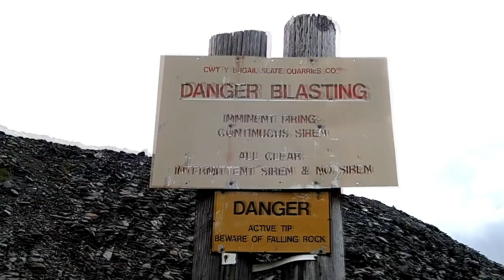Alfie The Patterdale Terrier ,Welsh Mountain Walk